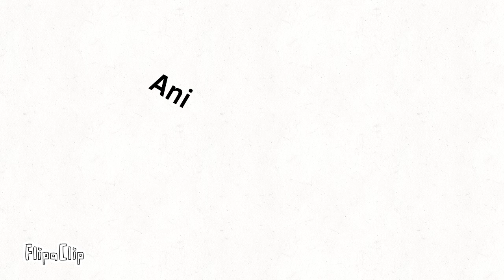McDonalds movie 1 trailer